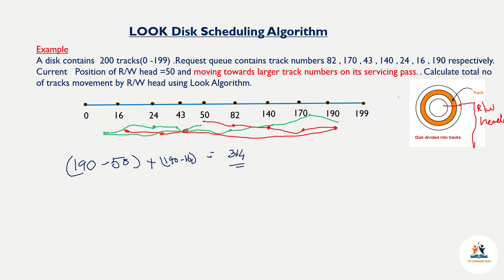Look Disk Scheduling Algorithm with Example | Operating system | Malayalam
Important topics of operating system are covered  for UGC NET,University Exams
Query Solved
1.Look disk scheduling with example
2.How to find total movements of read write head(seek time) with given scenario.